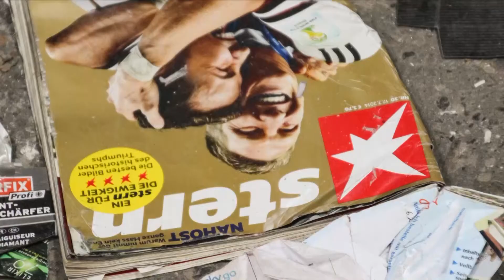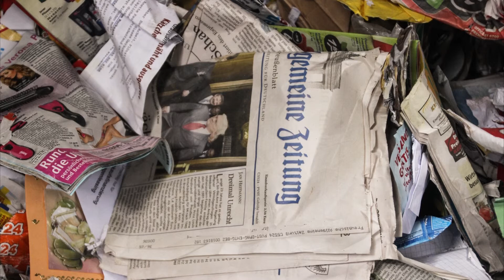Chefsessel statt Rente: Joachim Lange (76) arbeitet gerne weiter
Die Anzahl der arbeitenden Rentner steigt. Nicht aus finanziellem Zwang, sondern aus Freude am Arbeiten. Joachim Lange (76) leitet seit vielen Jahren das Recyclingunternehmen Bartscherer Recycling in Berlin.

Ein Projekt der Journalisten-Akademie der Konrad-Adennauer-Stiftung.